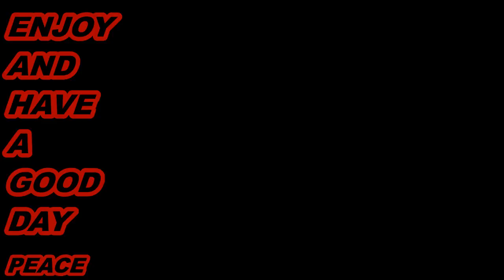private match fun epiode 3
LAST EPISODE OF BO2 THEN WILL BE DOING THIS IN MULTI COD SO IFANYBODY IS INTERESTED IN DOING THIS ADD Acez_Tiimez